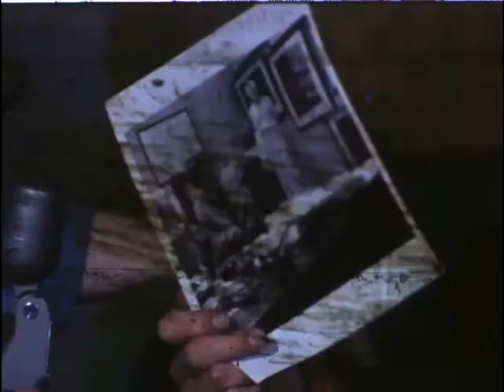Bette Rogge interviews Jeremiah Eldridge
Bette Rogge, '44, '77,  interviews Ohio University professor Jeremiah Eldridge about his artwork.

Bette Rogge Morse graduated from the University of Dayton in 1944. She received her masters degree from UD in 1977. She served on the University's Board of Trustees from 1975 to 1981. For her service to the community and university, Bette was awarded an honorary degree of Doctor of Humane Letters in 1999.

Copyright is owned by Cox Media Group Ohio and WHIO-TV. Please contact the University Archives and Special Collections at the University of Dayton to inquire about permission to use this video.